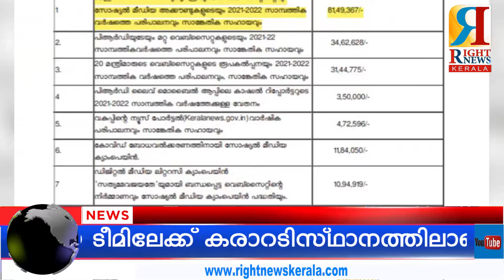മുഖ്യമന്ത്രിയുടെ വെബ്സൈറ്റിന്റെയും സോഷ്യൽ മീഡിയ മാനേജ്മെന്റിനും വേണ്ടി വിപുലമായ പുതിയ ടീം വരുന്നു.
മുഖ്യമന്ത്രിയുടെ വെബ്സൈറ്റിന്റെയും സോഷ്യൽ മീഡിയ മാനേജ്മെന്റിനും വേണ്ടി വിപുലമായ പുതിയ ടീം വരുന്നു. ആറുമാസത്തിനുള്ളിൽ പുതിയ ടീം നിലവിൽ വരും. ഈ ടീമിലേക്ക് കരാറടിസ്ഥാനത്തിലാണ് നിയമനം നടത്തുക. കരാർ നിയമനത്തിന്റെ ചുമതല സെന്റർ ഫോർ മാനേജ്മെന്റ് ഡെവലപ്മെന്റ് എന്ന സ്ഥാപനം ആണ് നിർവഹിക്കുക. ഈ ടീമിന് വേണ്ടി വരുന്ന വാർഷിക ചെലവ് 81.49 ലക്ഷം രൂപയാണ്. ഇതുൾപ്പെടെ വിവിധ ചെലവുകൾക്കായി രണ്ടുകോടി എൺപത്തായ്യായിരത്തി എഴുന്നൂറ്റി എഴുപത്തേഴ് രൂപയ്ക്ക് പിആർഡി ഭരണാനുമതി നൽകിയിരിക്കുന്നത്. ഇരുപത് മന്ത്രിമാരുടെയും വെബ്സൈറ്റുകളുടെ രൂപകൽപനയും നടപ്പ് സാമ്പത്തിക വർഷത്തെ പരിപാലനവും ഇതിലുൾപ്പെടും.